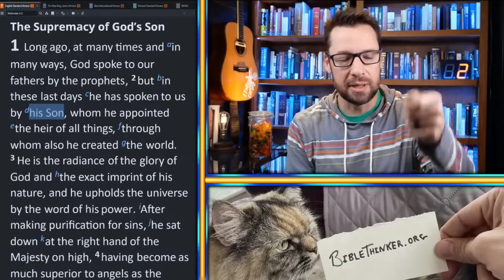Does Hebrews Support Cessationism?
{Does Hebrews Support Cessationism?} Is Hebrews 1:1 a reasonable proof text for cessationism in relation to prophecy? It says God spoke to our ancestors through prophets, but "in these last days," He has spoken to us through Christ. Are we in the "last days" Paul refers to?